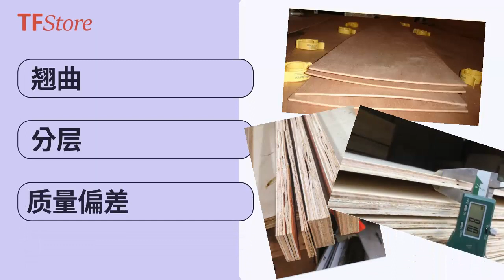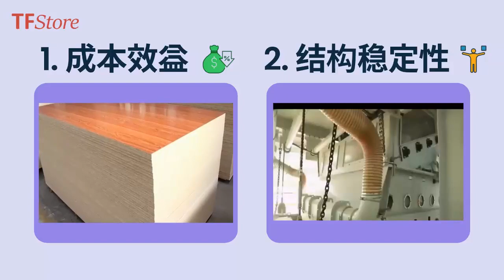三聚氰胺饰面定向刨花板